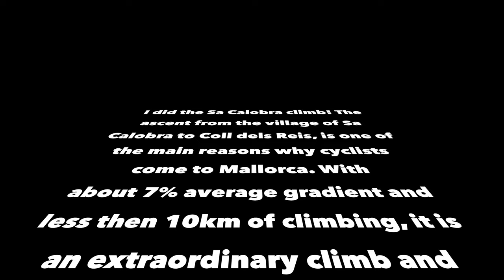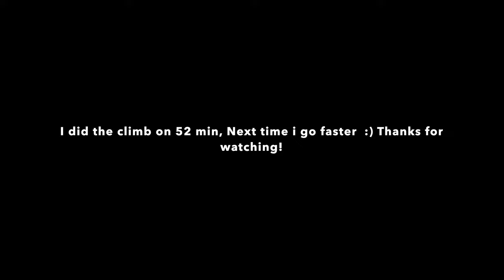Cycling the Sa Calobra. The whole descent.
On my first trip to Mallorca i did the Sa Calobra climb, i did it in a slow pase, it took me 52 min to ride up the 9,5 km with the avarge gradient 7% to the top at Coll dels Reis, The Sa Calobra climb is Mallorca’s most famous, spectacular and, arguably, toughest cycling climb. Im very happy to complete this challenge :)